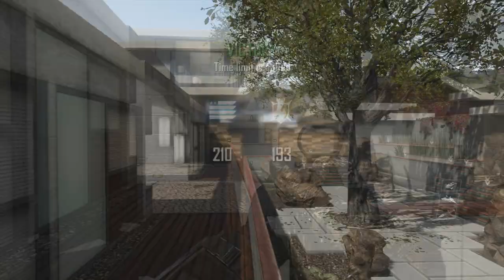About me and My new team!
Newest video i have made im going to be uploading to the vVv gaming youtube once a week and will be starting some new series so if you have any ideas don't be afraid to say because i want you guys input!

Follow GammaGamers!